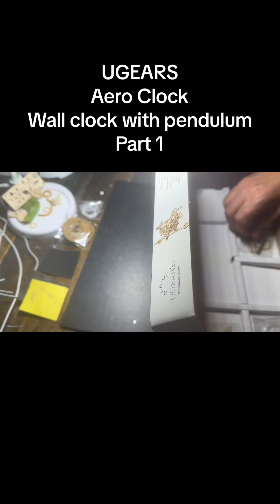UGEARSAero Clockwall clock with pendulum Part1